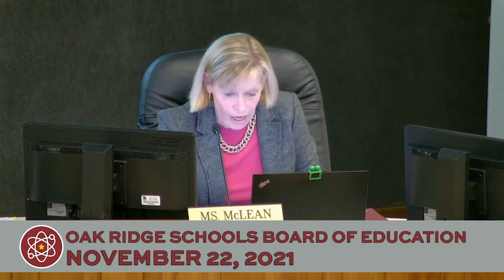November 22, 2021 - Board of Education Meeting